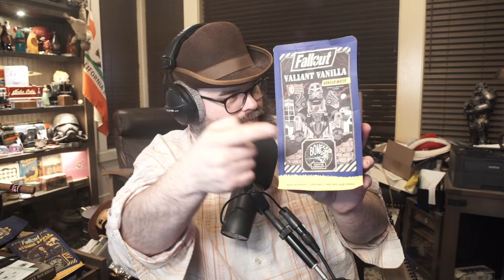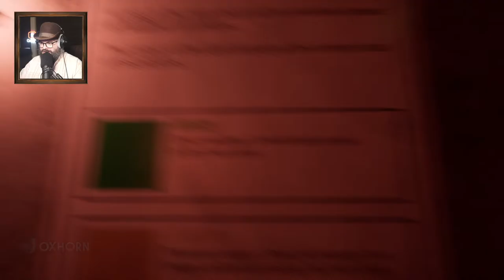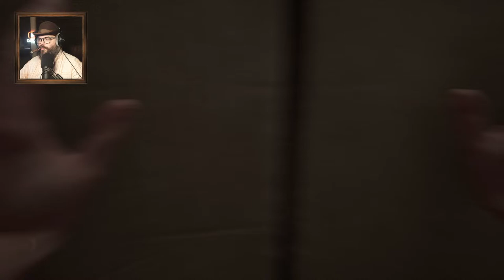Oxhorn Plays Lazaret - Scotch & Smoke Rings Episode 744